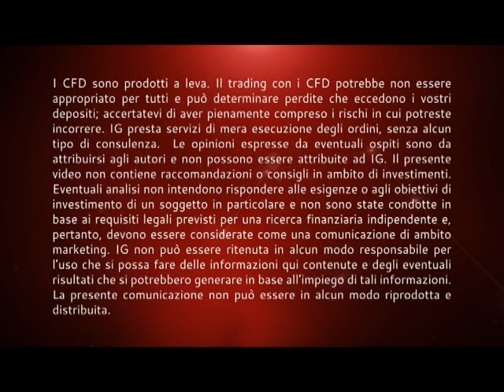Borse contrastate, euro in lieve recupero in attesa dati e minute Fed - Market Update - 5/04/2017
Borse contrastate, euro in lieve recupero in attesa dati e minute Fed

Borse europee contrastate stamane, in vista della riunione di domani tra Donald Trump e Xi Jiping.

Dopo la debolezza degli ultimi giorni, oggi la seduta sembra presentare volumi in ripresa, con gli operatori che avranno a disposizione le prime cifre del mondo del lavoro statunitense attraverso l'indice ADP che anticiperà il ben più importante report sui Non Farm Payrolls.

Questa sera poi l'attenzione sarà rivolta ai verbali della Fed, dove gli operatori vorranno capire il tenore delle considerazioni fatte in tema di bilancio e riacquisto bond in scadenza.
Crediamo che sia questa una misura ancora lontana e potrebbe essere attuata solo dopo la riforma fiscale di Trump, elemento questo che permetterà alla Fed di avere un quadro più chiaro sulle aspettative inflattive.

Tornando in Europa, il secondo dibattito tv tra i candidati all'Eliseo non ha proclamato vincitori, ma sembra aver indebolito un po' la posizione della Le Pen.
Sul mercato governativo, non ci sono particolari evidenze di ciò, con gli operatori che rispondono per lo più ai movimenti che arrivano da Treasury, tornati a scendere ieri dopo i forti acquisti degli ultimi giorni.

Tra le valute, euro/dollaro sosta sotto soglia 1,07, mentre la sterlina stamane è tornata a rafforzarsi dopo i cali degli ultimi giorni.